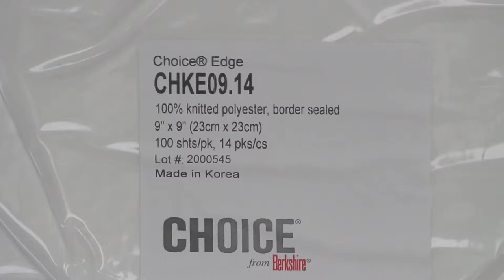Choice® Edge Cleanroom Wipe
100% polyester knit with no-run interlock construction. Critically low lint, particles, fibers, ions and extractables.